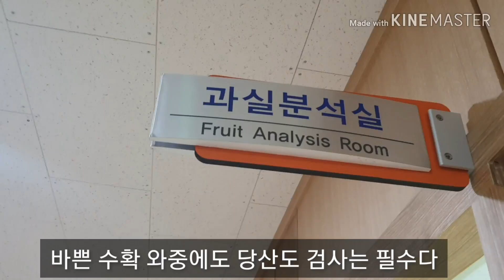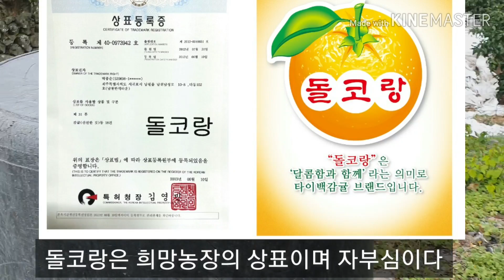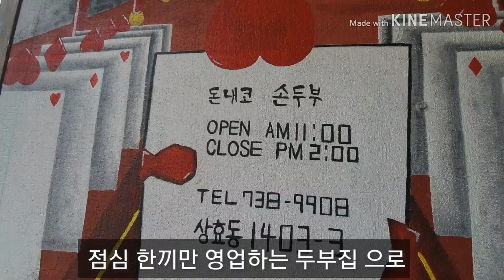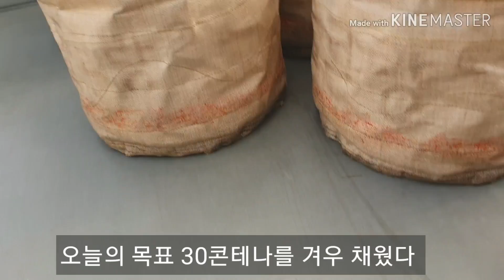하루 수확 목표는 30c/t ~~아휴 힘들어 ㅡ2019.11.6일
서귀포 감귤박람회장에서 판매할 귤을 수확해야 하는데 맛있게 익은귤을 선별하면서 따려니

시간도 많이 걸리고 힘도 무척 든다.

박람회장 많이 찿아 주셔서 응원해 주시면
감사하겠습니다 돌코랑농장 귤갈매기